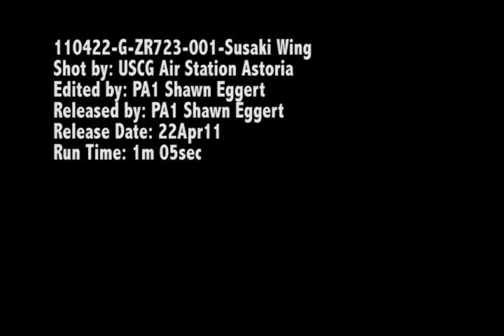Coast Guard footage of cargo ship impact aftermath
Footage courtesy of the United States Coast Guard. Aftermath of impact of the cargo ship M/V Susaki Wing with the Georgia-Pacific Wauna mill dock near Clatskanie, Ore.

See tdn.com for coverage of this event.